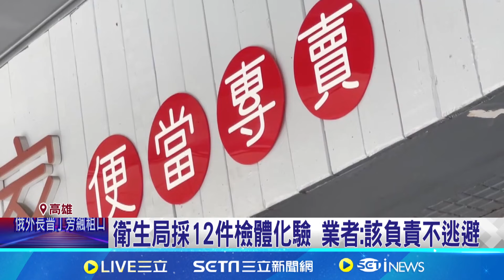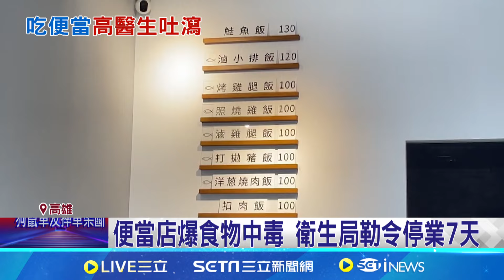吃便當吃到「掛急診」多達60人發燒、腹瀉、嘔吐！便當店驚爆「食物中毒」 購買民眾：吐到虛脫、躺了兩天！｜祝你健康